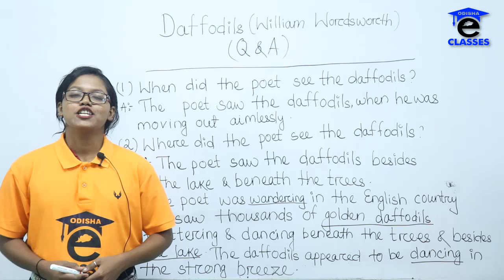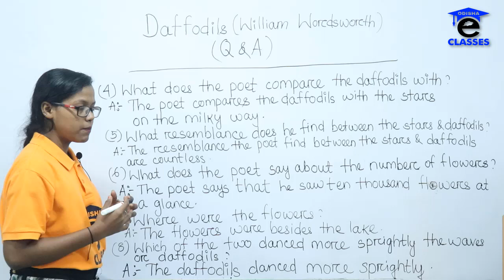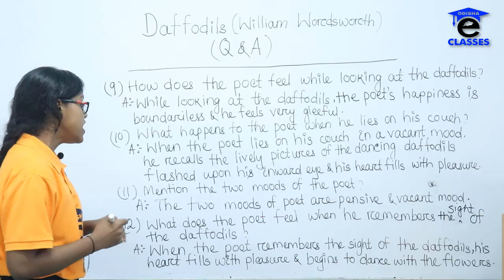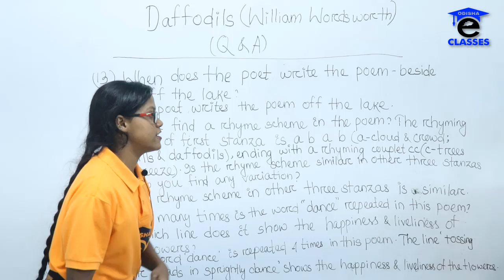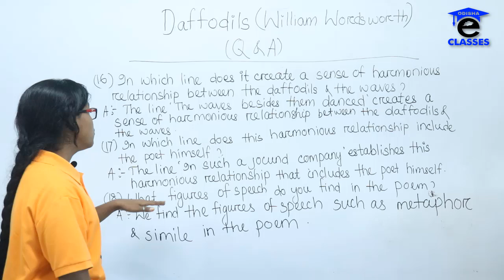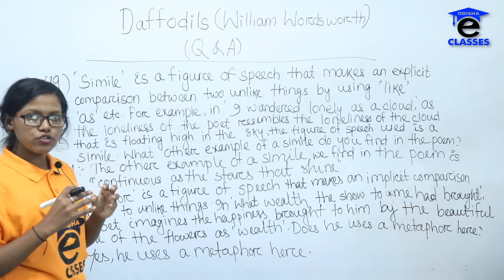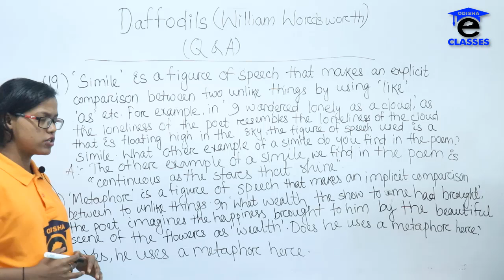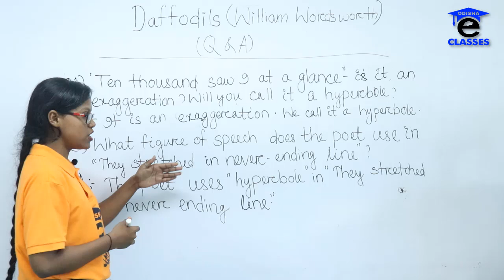DAFFODILS (+2 2nd YR. POEM) QUESTION AND ANSWERS IN ODIA BY SANGEETA MADAM